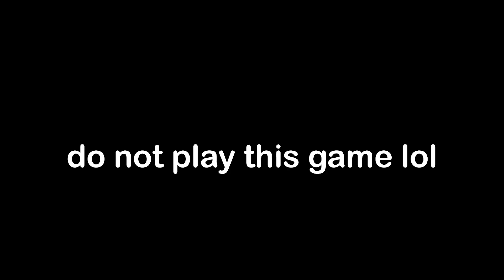POP THE BALLOON.. (On Roblox)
i tried pop the balloon on roblox, it was cancer